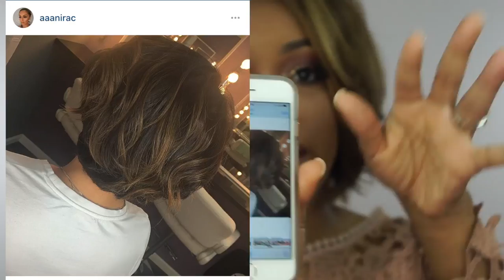From Black to Blonde: All About My New Haircut & Color!!! (with Pictures) | AlyraTV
This video is all about my new haircut and color. In this video, I'll walk you through how I went from jet black hair to blonde hair over the past year, as well as why I cut my hair, who did it, my inspiration and more!

XO,
Kyra

FORM Hair Salon- Dallas, TX
Stylist: Mattie

Instagram, Facebook, Twitter: @LifeofAlyra

Kyra- Mrskknox
Alisha- Mrs.awill

Save Money!

How We Whiten Our Teeth At Home!